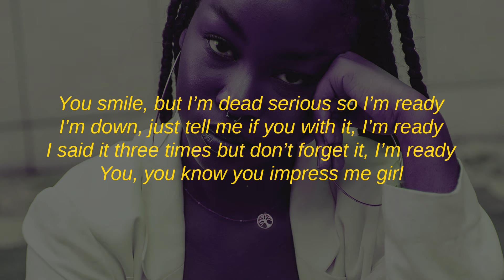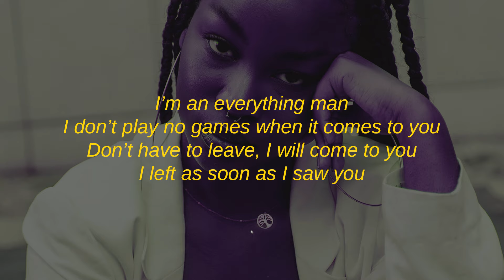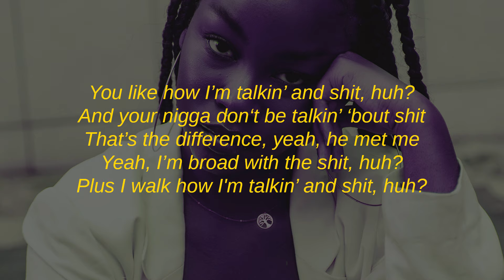Bryson Tiller - I'm Ready For You (Lyrics)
Stream "I'm Ready For You" by Bryson Tiller (Lyrics)

Lyrics for "I'm Ready For You" by Bryson Tiller:

[Intro]
Hello? Yeah, yeah
Hey, how's it going? (How you feel?)
My name is Young Tiller, Bryson, Pen Griffey
You could call me whatever
I still want you bad as ever

[Verse 1]
And I know you know this already
'Cause you been that already
You don't wanna hear s--, now let me
Tell you, you're top of my list, I'm ready
You smile, but I'm dead serious, so I'm ready
I'm down, just tell me if you with it, I'm ready
I said it three times but don't forget it, I'm ready
You, you know you impress me, girl

[Chorus]
Yeah, I see you in them pictures and you flossin' and s--, huh?
Had to get to know you better, tell me how your еx-n-- really took a loss with this s--, huh?
Guess he gotta stеp, I'll show you better
Step outside the vehicle in heels, got 'em pausin' and s-- (Yeah)
Dancin', love it when you start with the hips
And it taste like cherry lip gloss on your lips, ayy
Date night, girl, let's get it poppin'
It start with the hate, right?
You like how I'm talkin' and s--, huh?
And your n-- don't be talkin' 'bout s--
That's the difference, yeah, he met me, yeah, I'm broad with the s--, huh?
Plus I walk how I'm talkin' and s--, huh?
Friends so protective, they all with the s--, huh?
They be like, "Why they all say the s--?", huh
Have shawty straight just as long as you with me
When you ready for me, be like, "Baby, come get me"

[Verse 2]
Imagine, have a night out in Paris
Fall and winter romances
Baby, if I got it, swear to God you can have it
If you took a chance on me, girl, you would see that
I'm an everything man
I don't play no games when it comes to you
Don't have to leave, I will come to you
I left as soon as I saw you

[Chorus]
Post up them pictures of you flossin' and s--, huh?
I just had to get to know you better, tell me how your ex-n-- really took a loss with this s--, huh?
Guess he gotta step, I'll show you better
Step outside the vehicle in heels, got 'em pausin' and s--
Taste like cherry lip gloss on your lips, ayy
Just as long as you

[Outro]
Tell me, is you with it? I'm ready
I said it, I know you don't forget it, I'm ready